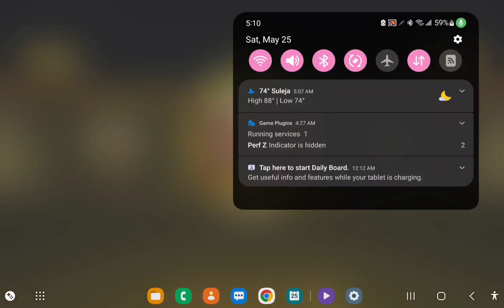Can I clutch Alcatraz pro lobby?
In this channel I create tutorial, shot gun content, tips and tricks support by supporting and turning on notification, together lets Build a active community